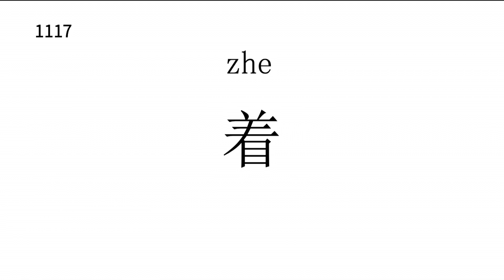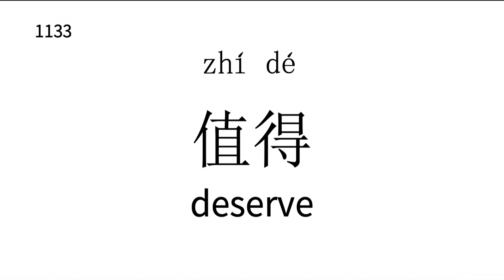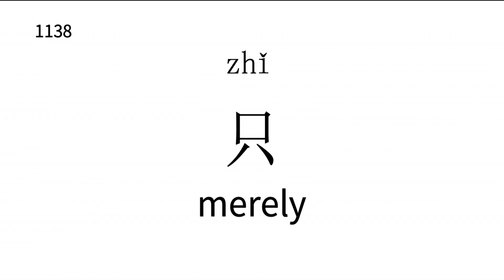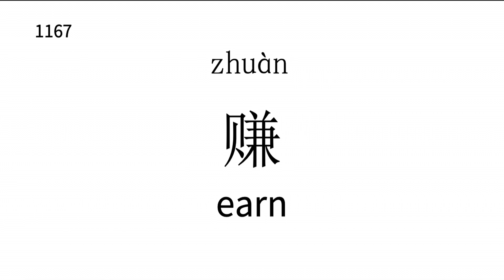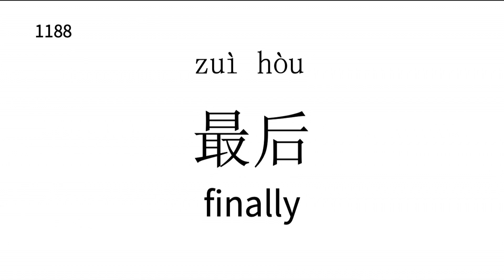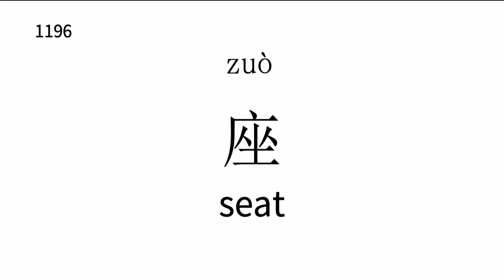HSK1-4 Words Part12 1100th---1200th(1200 in all)|Listening to 100 HSK4 Words Part12